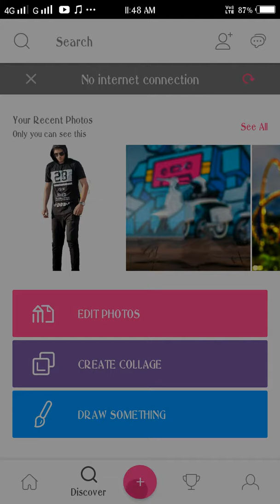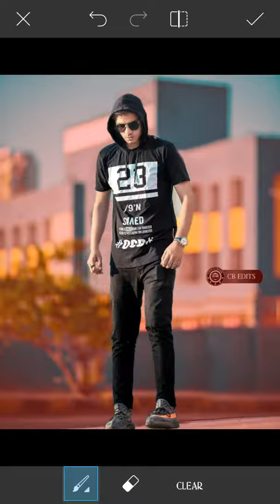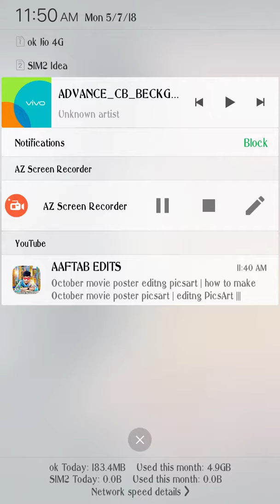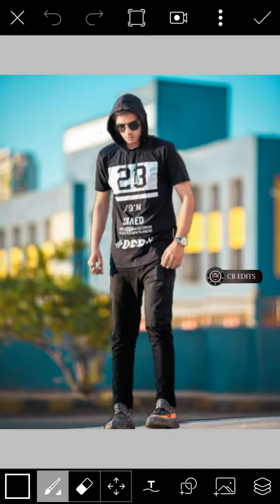Gopal Pathak CB Editing